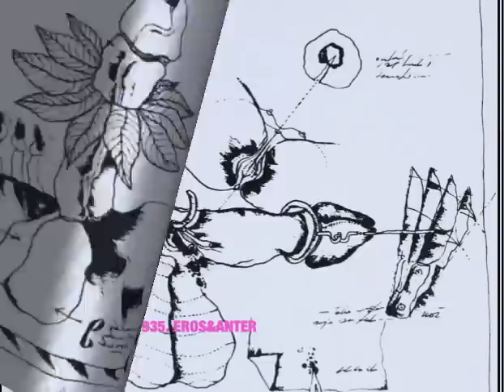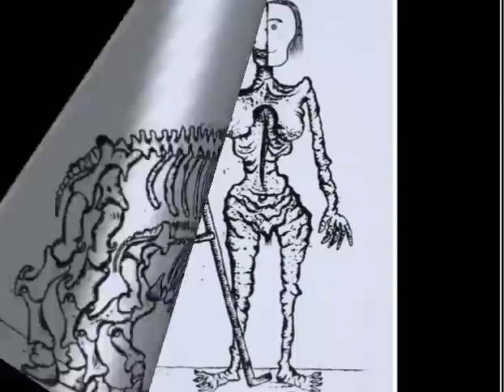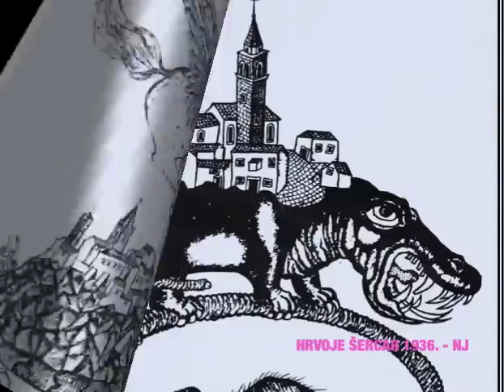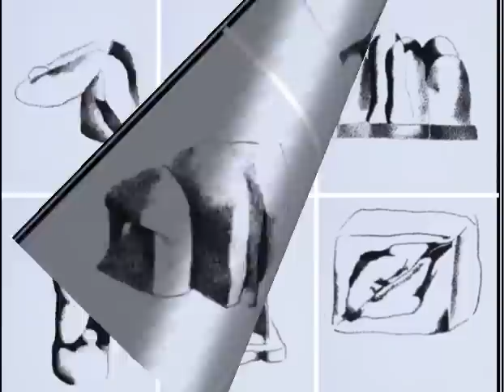PALMIZANA - EROTIC IN CROATIAN ART - TRUNKS 2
MATKO TREBOTIĆ, RUDOLF LABAS,  HRVOJE SERCAR, SUTEJ MIROSLAV, DIMINIC JOSIP